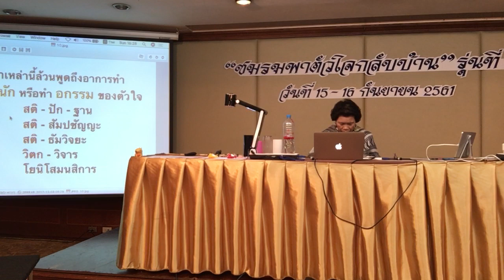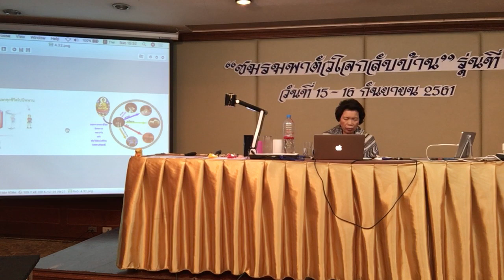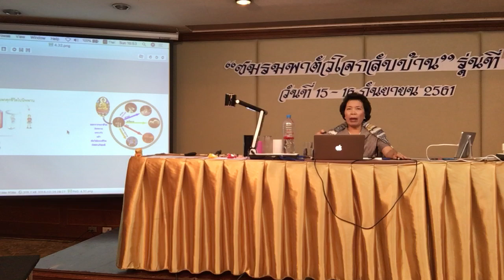พาตัวใจกลับบ้าน รุ่นที่ ๑ วันสุดท้าย (5/6)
รอบพื้นฐาน รุ่นที่ ๑ โรงแรมเอเซีย
๑๕-๑๖ กันยายน ๒๕๖๑/2018